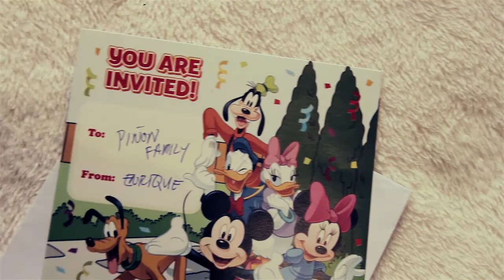Enrique 1st Birthday Music Video Highlight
" We simply capture your precious moment professionally"

Looking for photo/video service you can visit our for more info on wedding, debut, birthday packages.

Enrique Piñon
05-26-13

Preparation: Chrysanthemum Village, San Pedro, Laguna
Party Venue: Stonecrest Clubhouse, San Pedro, Laguna

Lens-Tech Digital Photography and Cinematography